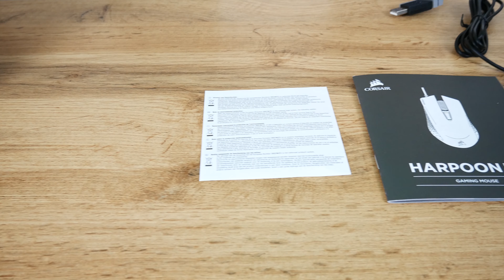Corsair Harpoon | Eine geniale Gaming-Maus | 4K Review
Danke für anschauen! Schaffen wir die 10 Likes? Lasst doch gerne ein Abo da! Wie hat euch das Video gefallen? Lasst es mich wissen! Liebe Grüße Tim